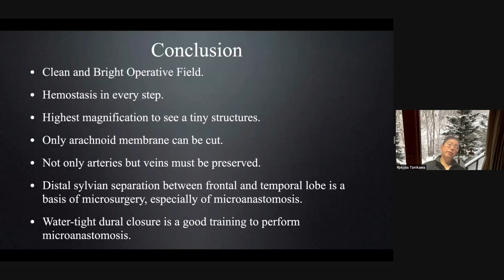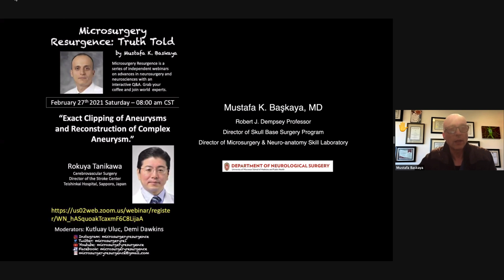Microsurgery Resurgence Webinar; Professor Dr. Rokuya Tanikawa Introduction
Special thanks to our Keynote Speaker, Professor Dr. Rokuya Tanikawa
for his wonderful talk. We appreciate his time and thank him for his amazing lecture at Microsurgery Resurgence Webinar.
Special thanks to the Microsurgery Resurgence Webinar’s moderators Dr. Kutluay Uluc and Dr. Demi Dawkins for this wonderful well-organized webinar.
Looking forward to seeing you all in the near future!
Twitter / Facebook / YouTube / Instagram: @DrBaskaya